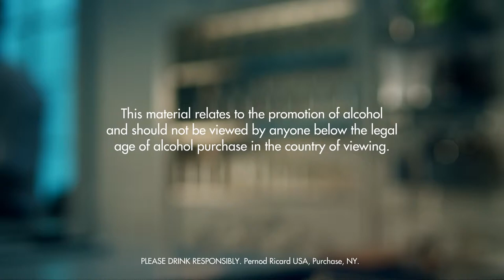TIGER MILK DRINK RECIPE - HOW TO MIX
INGREDIENTS
1 Part Gin
1 Part White Cacao Liqueur
1 Part Cream
Ice Cubes